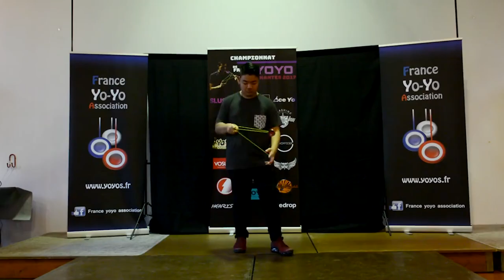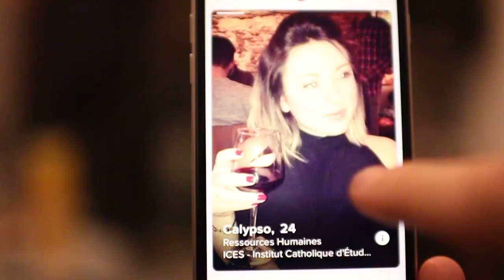SLUSNY NEWS 03 - France 2017 / Shpek / Czech Nationals 2017 / eng subtitles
Hey, we are back with new episode of SLUSNY News.

This time we are bringing news from 4 European Contests, from Poland, Slovakia, Italy and France. We will check new delivery from YoyoFactory and we will talk about upcoming Czech Yoyo Nationals with its main organiser Jan Novotný.